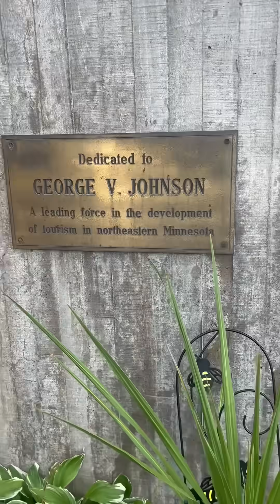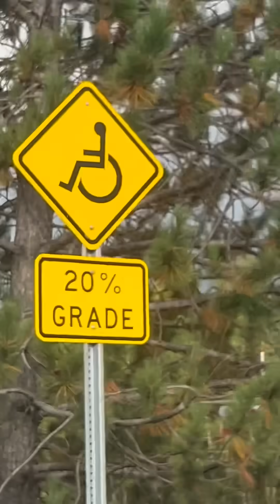Salt deteriorates CONCRETE🧂❄️construction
Salt is a necessary component to winter slip and fall safety on your paved surfaces. Asphalt and concrete both get covered in salt during winter months. Asphalt does hold up better overall long term on the surface when exposed to constant salt. You can see here in this video what the salt did to the retaining wall blocks which are not designed to withstand being covered in salt and easily disintegrate with such use.